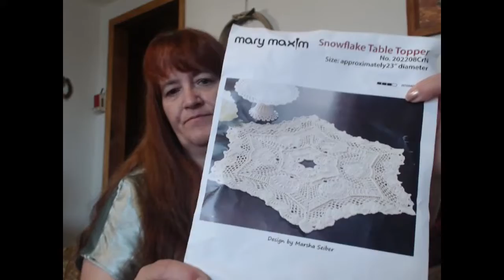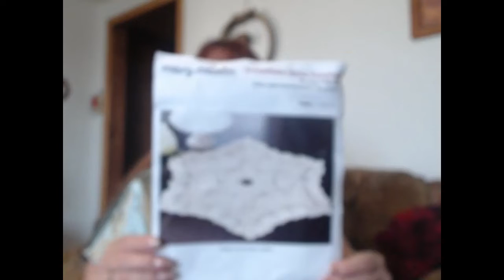SFF Take 2 - mail call